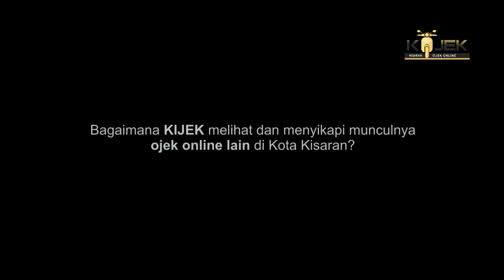GOJEK vs KIJEK